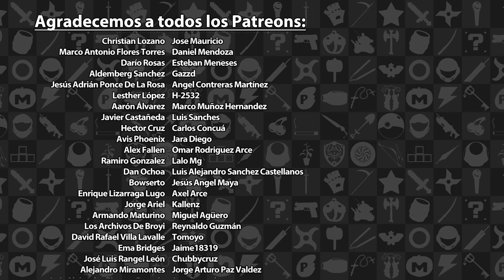Mini Reseña Cris Tales - El Pasado de los JRPG Inspirando su Futuro | 3GB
Esta fue nuestra reseña sobre Cris Tales, disponible actualmente en el PS5, PS4, Xbox Series X|S, Xbox One, Switch y la PC. Esperen otras reseñas en el futuro.

Cris Tales es propiedad de Dreams Uncorporated. Esta reseña solo tiene propósitos informativos y satíricos.